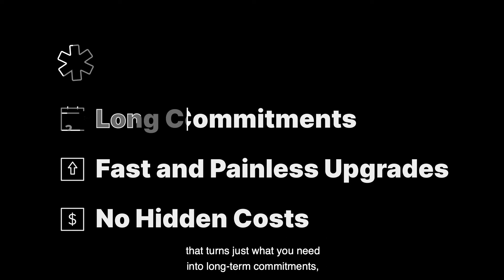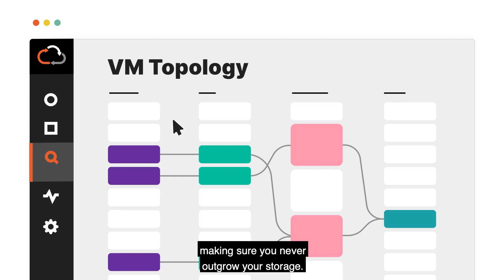The Cloud Economics of Pure as-a-Service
Why are customers switching to Pure as-a-Service? Other vendors offering flexible consumption models will promise you the world until you notice an asterisk that turns into long commitments, disruptive upgrades, and unpredictable costs. Pure as-a-Service provides the flexibility you need with short-term contracts, options for service tiers and complete billing transparency in a single unified subscription.